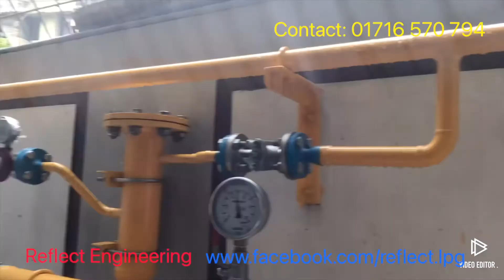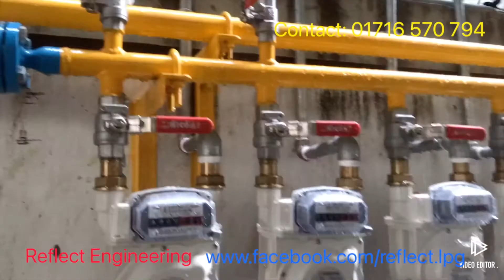LPG Reticulation System contact number: 01716 570794; 01535 420 350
LPG Reticulation is the safest way to use LP gas for domestic and Industrial both. We are providing you the high quality product and installation system as like foreign countries. there is some advantage of Lpg Reticulation.

such as
1. to save time & money,
2. to save your kitchen space,
3. for uninterrupted gas supply,
4. to pay as per actual consumption,
5. to Secure from leakage and explosion,
6. To Save you floor from damage,
7. No need to wait for gas cylinders.